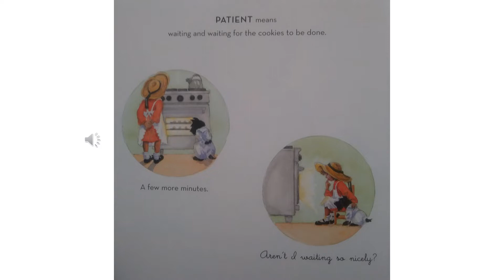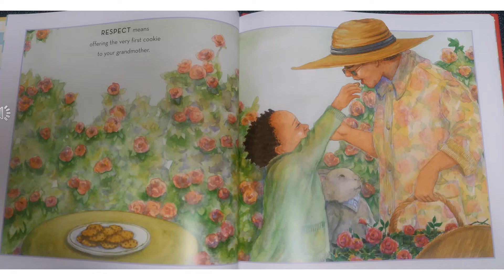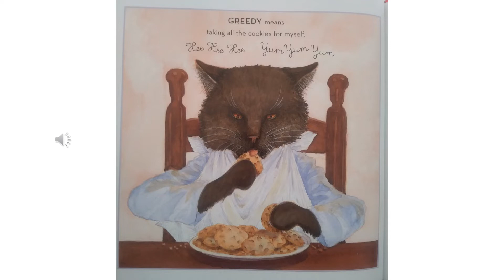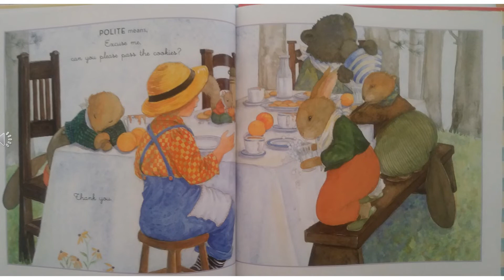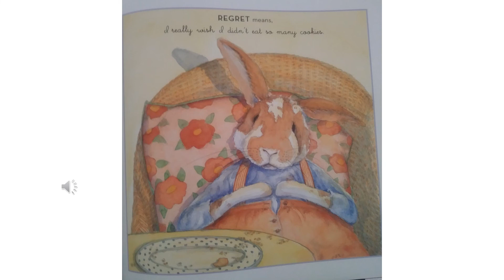Cookies Bite Size Lessons